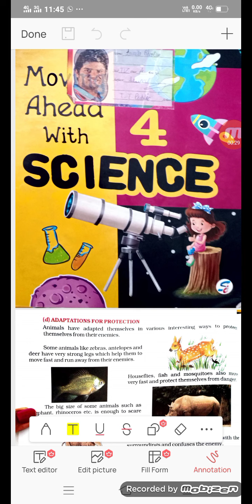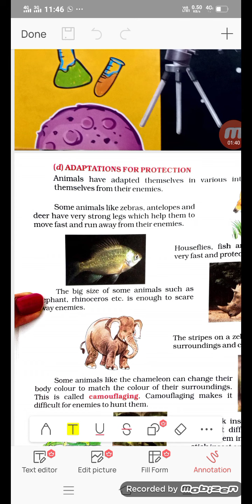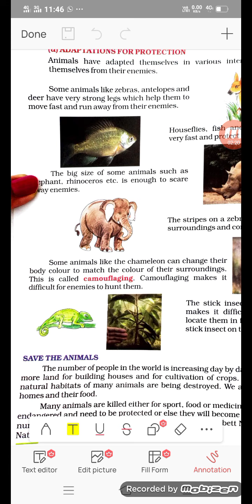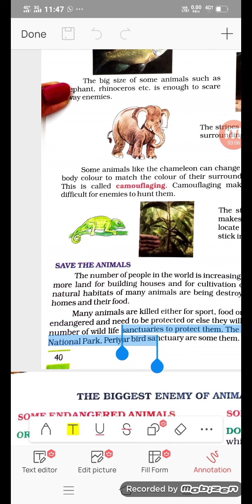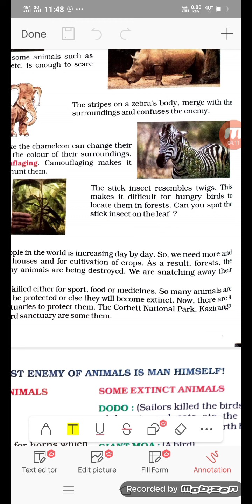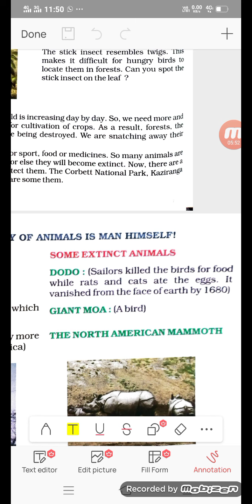Class 4 sci